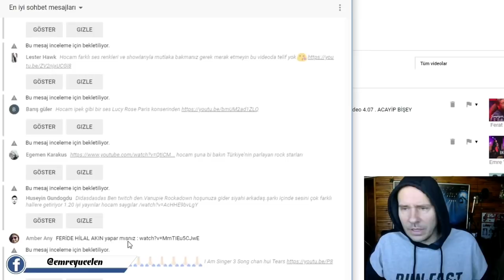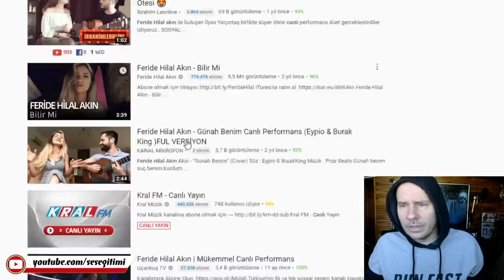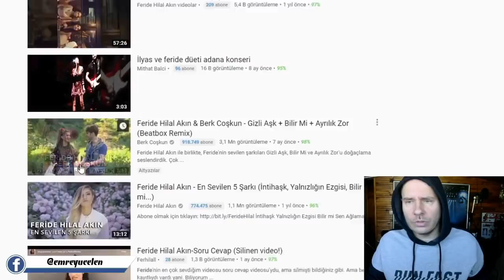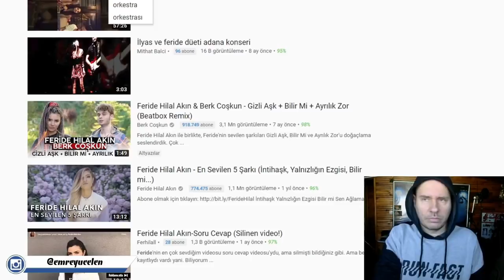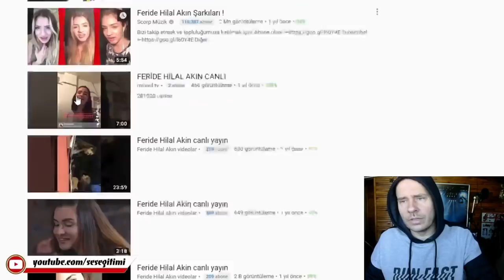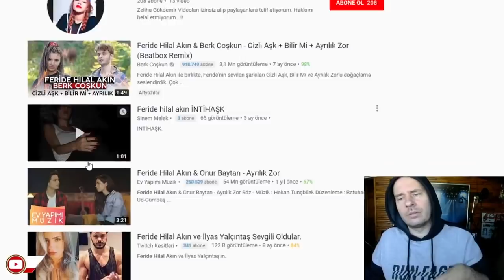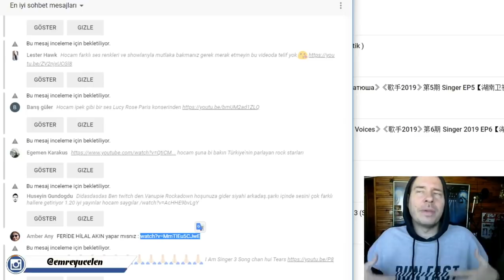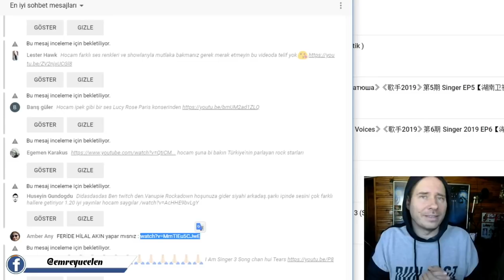Feride Hilal Akın Ses Analizi (Kendini Geliştirmek !)